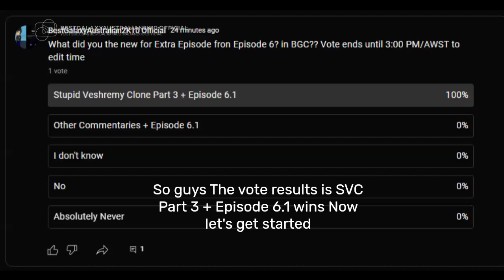BestGalaxy Commentaries: Episode 6.1 {Stupid Veshremy Clone Part 3}